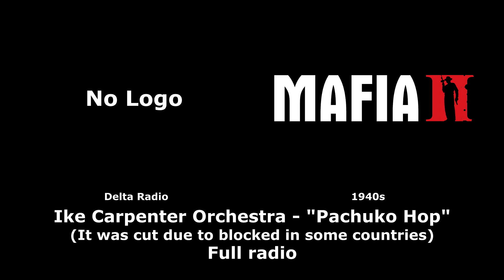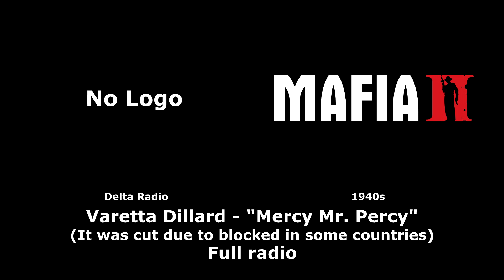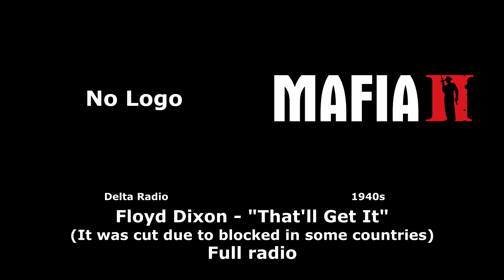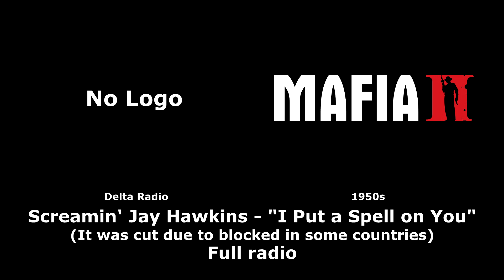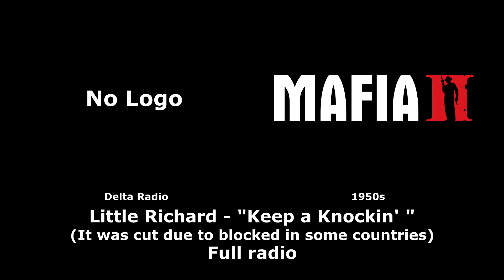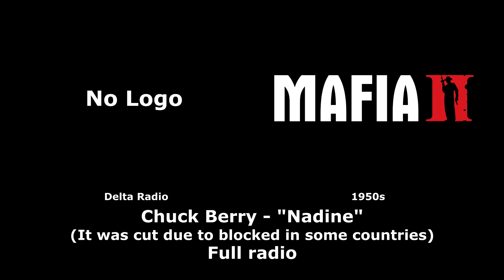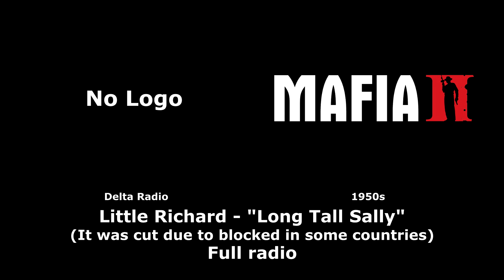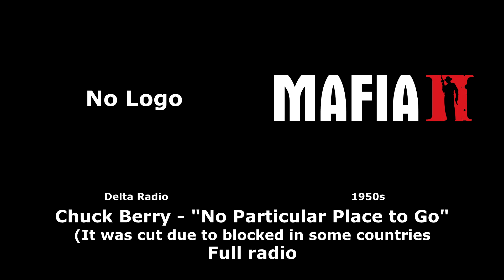Mafia II (Mafia 2) - Full soundtrack | Part 2 (Rev. 1)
Tracklist:

Radio: Delta Radio (EDLT) (1940s)
Host: Walt Williams
(0:00 - 1:18:35)

Tracklist:
0:26 - 3:11 Varetta Dillard - "Mercy Mr. Percy" was blocked in some countries. You can watch it here
3:39 - 6:34 Louis Jordan & His Tympany Five - "What's the Use of Getting Sober" was blocked in some countries. You can watch it here
6:37 - 9:10 Fats Domino - "The Fat Man" was blocked in some countries. You can watch it here
9:39 - 12:19 Louis Jordan & His Tympany Five - "Choo Choo Ch'Boogie" was blocked in some countries. You can watch it here
   12:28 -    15:33 Louis Jordan & His Tympany Five - "Ration Blues"
15:33 - 17:54 Louis Jordan & His Tympany Five - "That Chick's Too Young to Fry" was blocked in some countries. You can watch it here
18:22 - 21:19 Louis Jordan & His Tympany Five - "G.I. Jive" was blocked in some countries. You can watch it here
21:51 - 24:02 Ike Carpenter Orchestra - "Pachuko Hop" was blocked in some countries. You can watch it here
24:11 - 26:57 Gatemouth Moore - "Did You Ever Love a Woman" was blocked in some countries. You can watch it here
   27:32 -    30:20 Jack McVea - "Inflation Blues"
30:31 - 33:21 Louis Jordan & His Tympany Five - "Ain't That Just Like a Woman" was blocked in some countries. You can watch it here
   33:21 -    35:40 Louis Jordan & His Tympany Five - "Friendship"
   36:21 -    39:04 Floyd Dixon - "That'll Get It"
39:23 - 42:22 Louis Jordan & His Tympany Five - "Open the Door, Richard" was blocked in some countries. You can watch it here
42:30 - 45:13 Cab Calloway - "Everybody Eats When They Come to My House" was blocked in some countries. You can watch it here
   45:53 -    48:37 Peetie Wheatstraw - "Gangster's Blues"
   48:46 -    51:38 Hal Singer - "Rock Around the Clock"
51:39 - 54:18 Louis Jordan & His Tympany Five - "Caldonia Boogie" was blocked in some countries. You can watch it here
   54:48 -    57:53 Louis Jordan & His Tympany Five - "Ration Blues"
58:29 - 1:01:02 Fats Domino - "The Fat Man" was blocked in some countries. You can watch it here
1:01:10 - 1:03:21 Ike Carpenter Orchestra - "Pachuko Hop" was blocked in some countries. You can watch it here
1:03:53 - 1:06:03 Lester Williams - "I Can't Lose with the Stuff I Use" was blocked in some countries. You can watch it here
1:06:14 - 1:09:00 Gatemouth Moore - "Did You Ever Love a Woman" was blocked in some countries. You can watch it here
1:09:00 - 1:11:45 Varetta Dillard - "Mercy Mr. Percy" was blocked in some countries. You can watch it here
1:12:25 - 1:15:08 Cab Calloway - "Everybody Eats When They Come to My House" was blocked in some countries. You can watch it here
1:15:43 - 1:18:26 Floyd Dixon - "That'll Get It" was blocked in some countries. You can watch it here

Continuation in pinned comment

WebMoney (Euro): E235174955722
Bitcoin: 1BCQwAiwh57GC1ewbkk1uohQTb8mYMA8pL